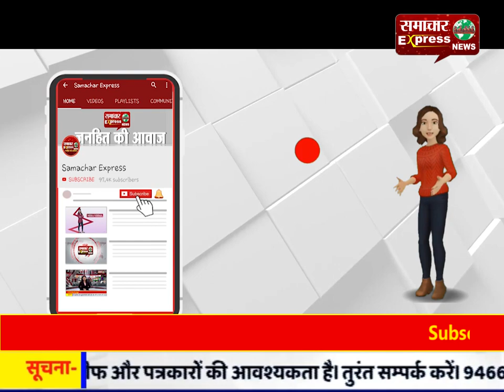मैनपुरी पहुंचे मंडलायुक्त मचा हड़कंप, आवासों का किया निरीक्षण